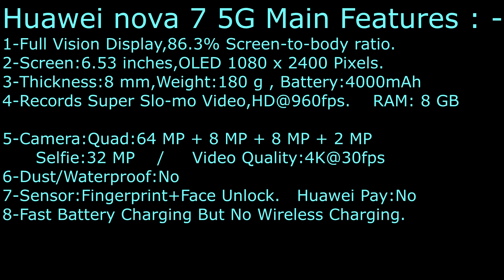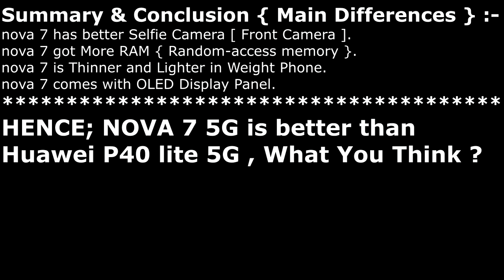Huawei nova 7 5G Or Huawei P40 lite 5G - Which is Winner ?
Huawei P40 lite 5G VS Huawei nova 7 5G , Huawei Differences.